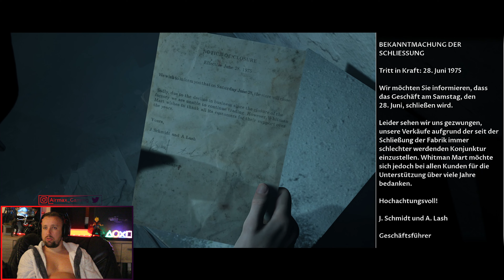Little Hope 🔪: 03 💀 Airmax & Sparta werden gejagt !!! Part 3 💀 | KOOP Wahnsinn | First Run🫀🤬